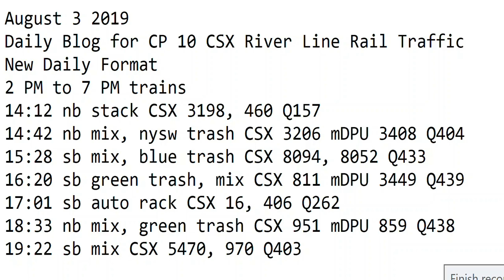August 3 2019 Trains 2 PM to 7 PM New Format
2 PM to 7 PM trains
14:12 nb stack CSX 3198, 460 Q157
14:42 nb mix, nysw trash CSX 3206 mDPU 3408 Q404
15:28 sb mix, blue trash CSX 8094, 8052 Q433
16:20 sb green trash, mix CSX 811 mDPU 3449 Q439
17:01 sb auto rack CSX 16, 406 Q262
18:33 nb mix, green trash CSX 951 mDPU 859 Q438
19:22 sb mix CSX 5470, 970 Q403